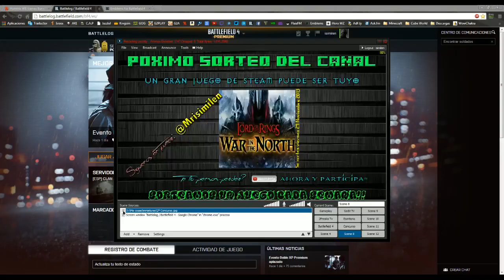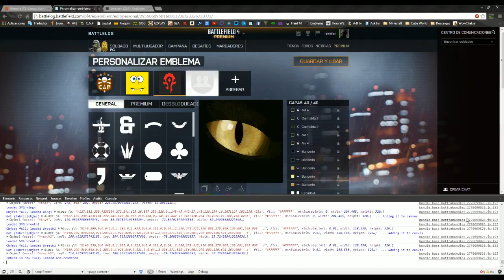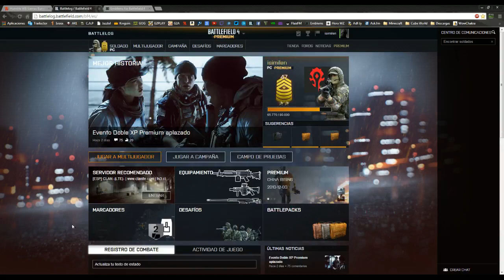Tutorial de emblemas en Battlefield 4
╔ Ábreme no muerdo ╗